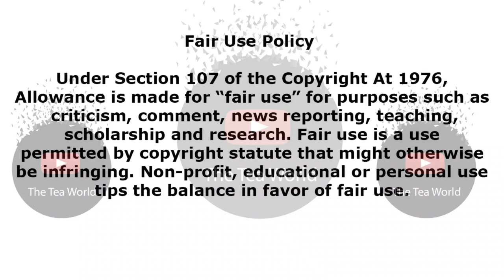Is Cassper Nyovest being unfair with this?